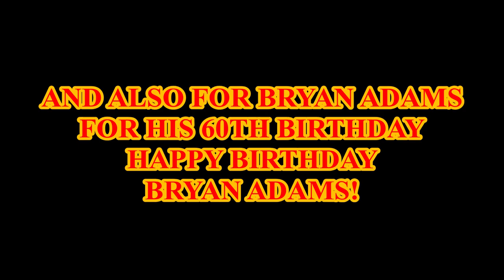Screencapture Video MacGyver - We Did It All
My brand new fan made music video about MacGyver containing screencaptures from all 7 seasons including brand new screencaps and with the music of Bryan Adams. The song "We Did It All” and also for Bryan Adams for his 60th birthday today. Hope you don't mind.